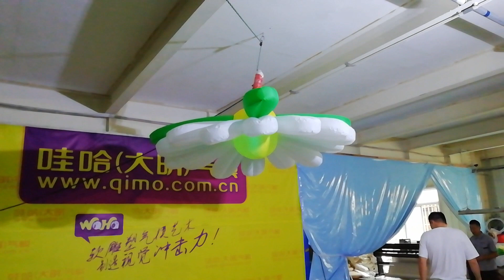Air Sculptures Inflatable Balloon Airglow Gonflable Flowers for Stagedesign Advertising Decoration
Inflatables | Air Sculptures | Commercial Art Display
We create breathtaking air sculptures for the world stage.
Interactive public art for your streets. We live in china but work everywhere.
International human statues, streetart & performers company.

Hello,This is Sam Yu From Yantai Waha Inflatable Co.ltd,
I'm Inflatable Suppliers,

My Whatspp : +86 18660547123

We can produce all kinds of Inflatables product
air dancer，
inflatable costume，
Halloween inflatables，
inflatable mascot，
inflatable suit，
inflatable costumes，
inflatable dragon，